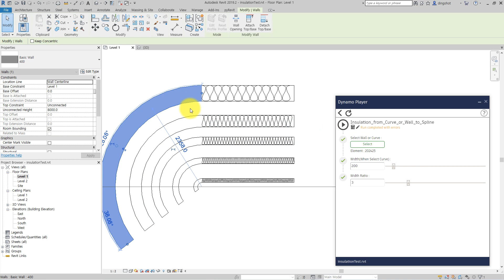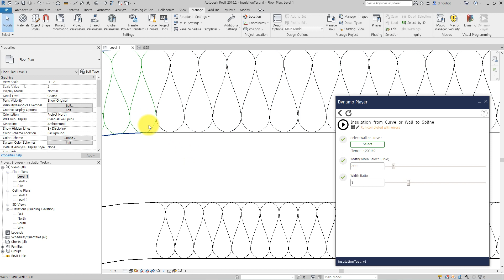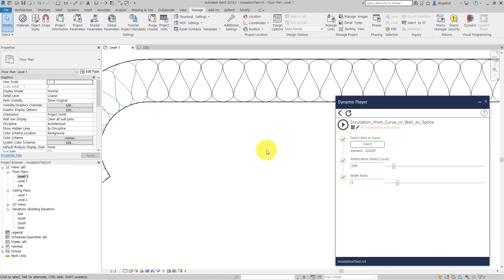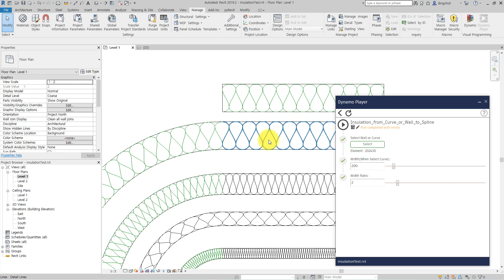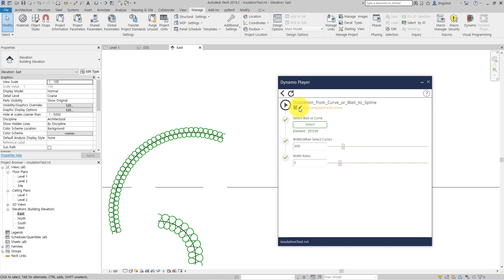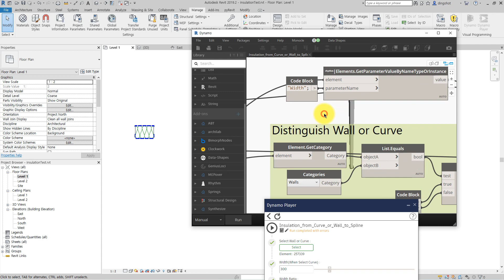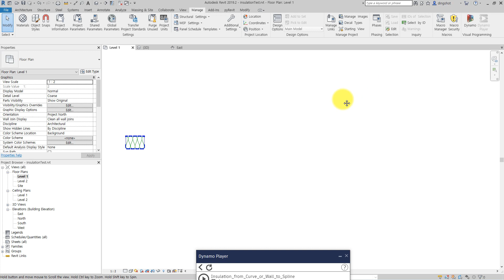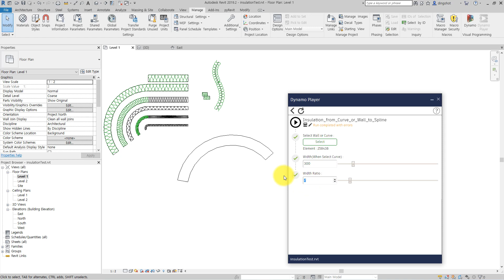Curved Insulation for Revit by Dynamo.[ENG SUB]_레빗 곡선 단열재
Instruction